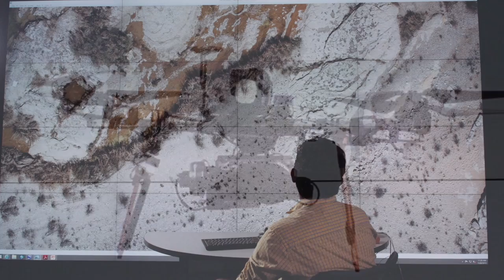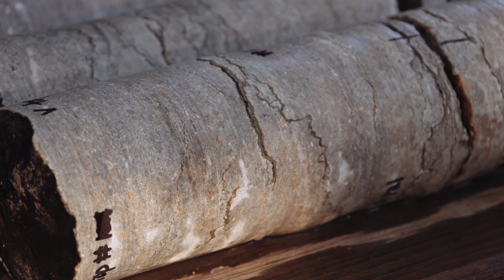Rice geologists study half-billion-year-old 'time capsules' on Texas ranch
When you look at the cliffs overlooking the Llano River in Central Texas, it’s hard to imagine that they were underwater a half-billion years ago and formed part of the North American coastline during the Upper Cambrian era.

But that’s what brought Rice marine geologist André Droxler and his team of researchers to a rare land-based expedition. “I never thought on land you could discover something,” he said. “To discover something in the middle of Texas, it’s pretty exciting.”

According to Droxler, the Eagle Ridge Ranch located in Mason County near Fredericksburg has some of the best outcrops in the world containing fossilized prehistoric bacteria and microbes. He believes these microbial reefs contained the first forms of life on Earth.

Droxler’s team was granted access to the land after working with Woodlands resident Donald Shepard and his wife, Rose, who own the ranch.  The professor of Earth science also secured funding from four major oil companies that had interest in the research on microbial reefs.

Since 2012 the Rice professor and graduate students have made many trips to Mason County, drilled more than 150 core samples and virtually mapped the area using a drone. Droxler said the three summers here “have been some of the happiest summers I have had in my life,” and he returns with the same excitement as the first time he paddled down the Llano River in search of half-billion-year-old “time capsules.”